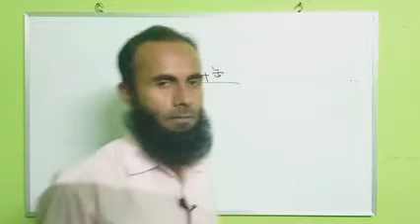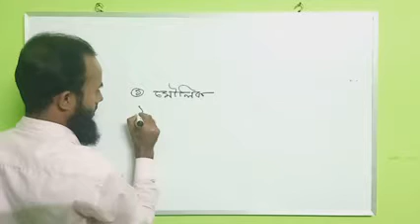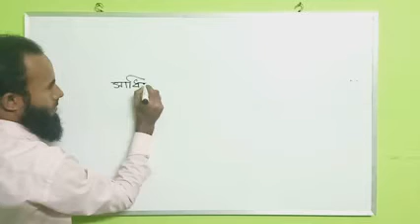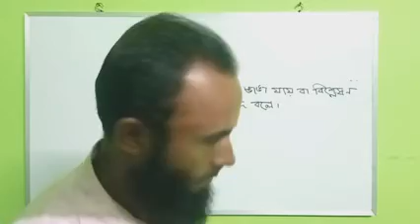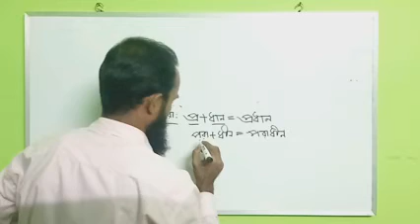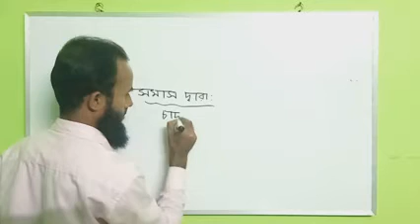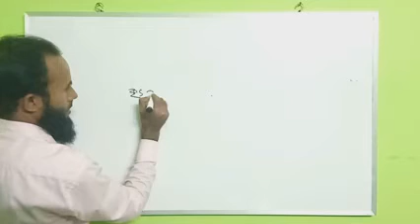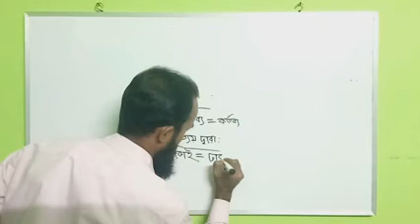গঠন অনুসারে শব্দের শ্রেণিবিভাগ